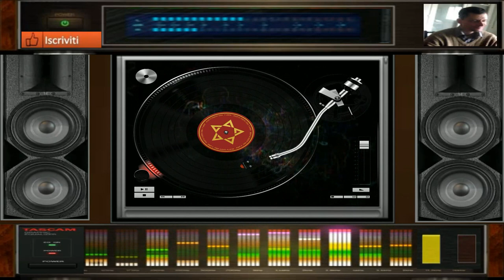giovanni mauri Megatronica Nebula dance suburbia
vst usato per composizione Electra vst
nome del brano Megatronica nebula

L